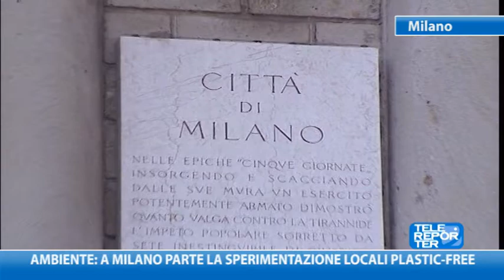Ambiente: a Milano parte la sperimentazione locali plastic-free